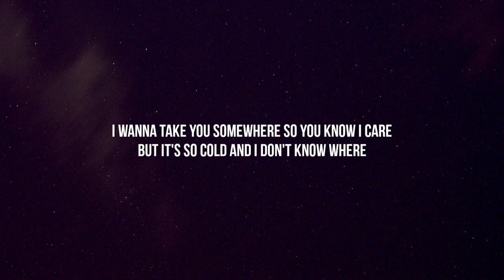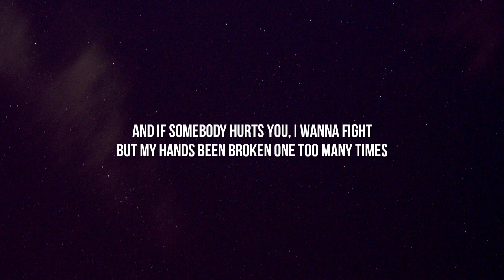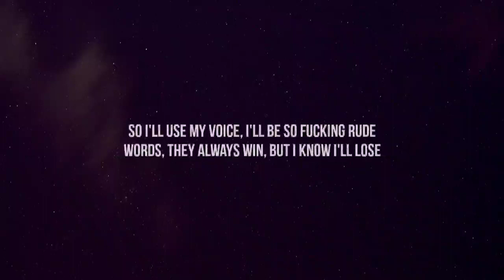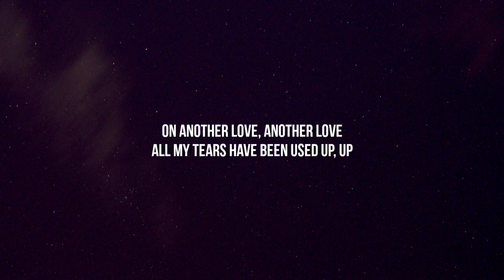Tom Odell - Another Love (Lyrics)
[Chorus]
Up

[Post-Chorus]
Oh-oh-oh-oh-oh-oh-oh
Oh-oh-oh-oh-oh-oh-oh

[Chorus]
Up

[Post-Chorus]
Oh-oh-oh-oh-oh-oh-oh

[Chorus]
Up